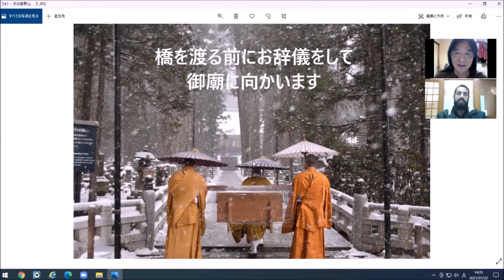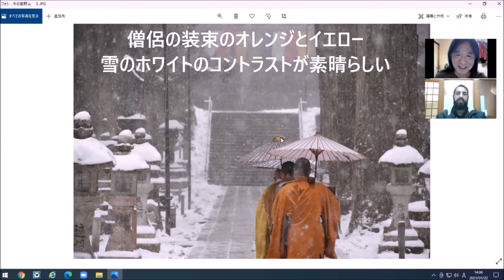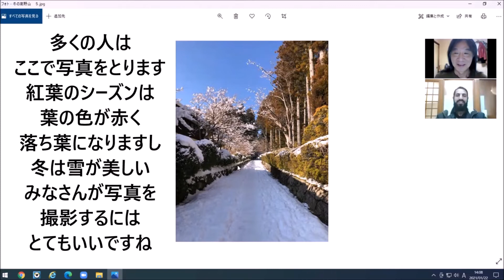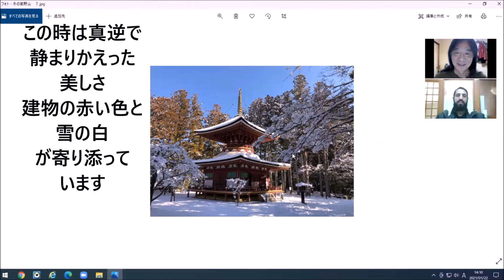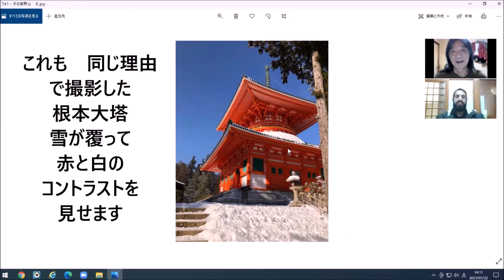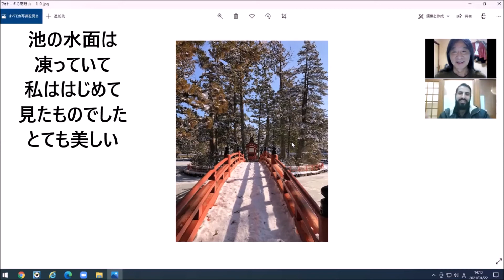So Wonderful KOYASAN's Winter Charm of KOYASAN JAPAN Vol2 CIR Jonas and Vandy Ishida